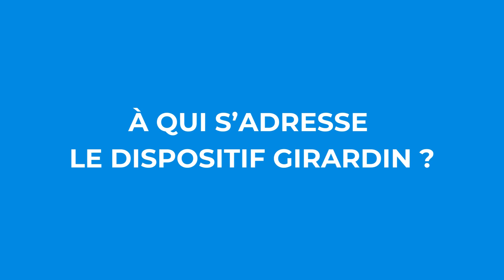Comment réduire vos impôts avec le dispositif Girardin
Le dispositif Girardin vous permet de réduire vos impôts.
Il s’adresse aux contribuables français redevables de l’impôt sur le revenu. Le but est d’accompagner les entreprises en outre-mer dans le financement de leurs projets industriels dans des conditions économiques attractives identiques à celles de la métropole. En contrepartie l’investisseur bénéficie dès l’année suivante d’une réduction d’impôts pouvant atteindre 40 909 euros.

Tout investissement comporte des risques
Cette vidéo a été en partie réalisée à l'aide d'une intelligence artificielle.

📚 Chapitres
0:00 Introduction
0:03 A qui s'adresse le dispositif Girardin ?
0:11 Quel est l'objectif du dispositif Girardin ?
0:20 Pourquoi investir dans le dispositif Girardin ?
0:28 Comment fonctionne le dispositif Girardin ?
1:05 Quels sont les risques du dispositif Girardin ?
1:28 La protection G3F d'Inter Invest
2:05 Pourquoi choisir Inter Invest ?
2:50 Outro